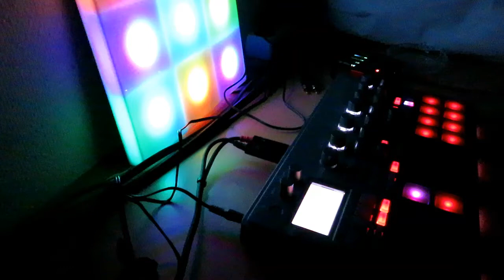Electribe 2, Minimal Techno, Dub Techno - Session 12 - madworld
A dubby minimal techno track, I hope you like it.